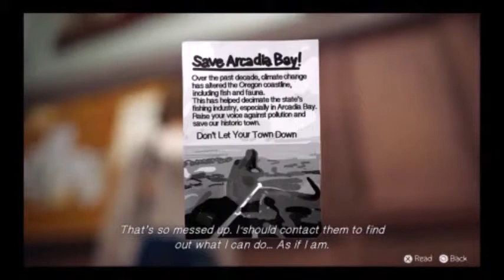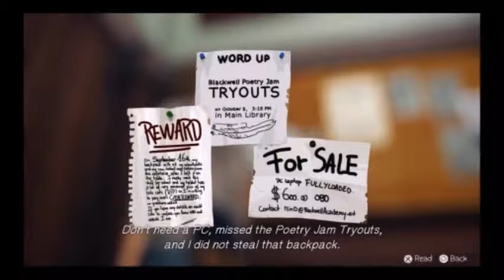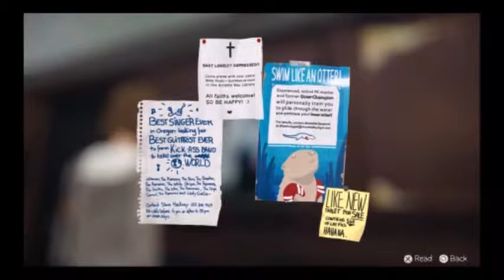We Haz to Pleh Life Is Strange (part 3)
Life is strange, especially when your tablet is filled with cat pics and you rip up your gifts for reasons.